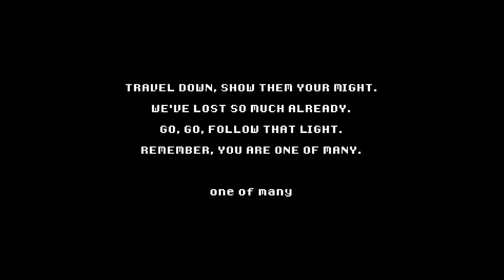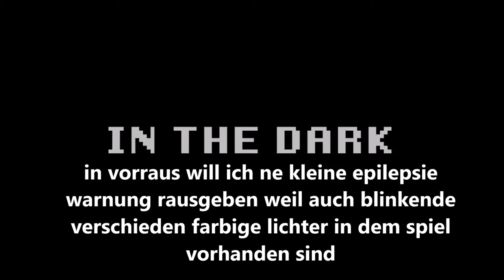ich teste "In the dark"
heutige demo: in the dark